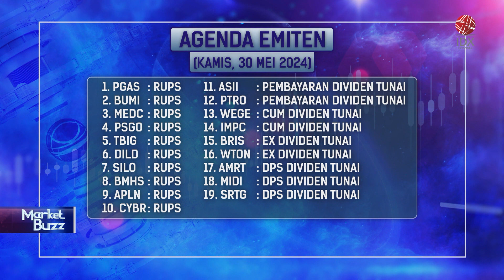PGEO Menyerap Capex Rp2,21 Triliun | IDX CHANNEL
PT Pertamina Geothermal Energy Tbk (PGEO) menyerap belanja modal sebesar 137,5 juta dolar Amerika atau sekitar Rp22,21 triliun sepanjang Kuartal I-2024. Sebanyak 86% dari Capital Expenditure akan dialokasikan untuk pengembangan usaha.